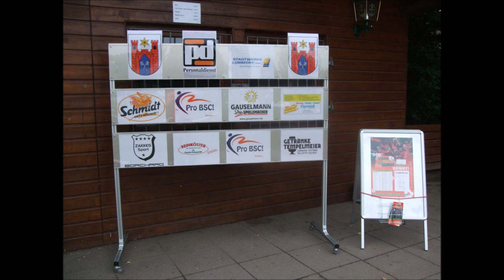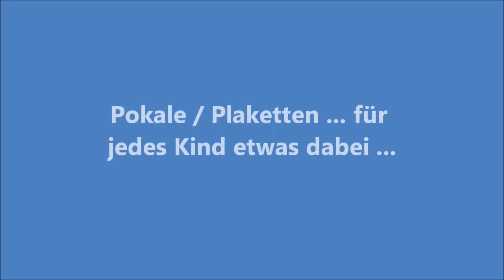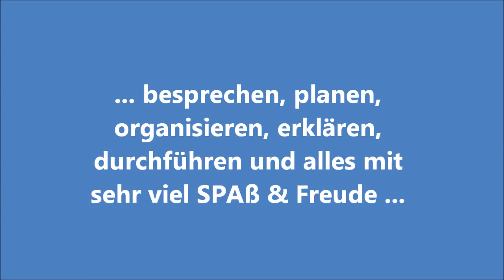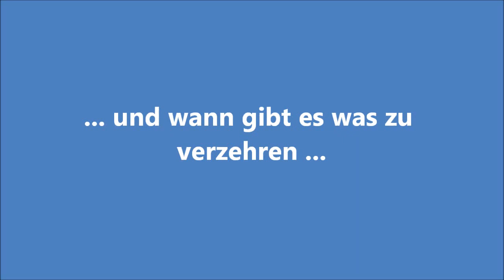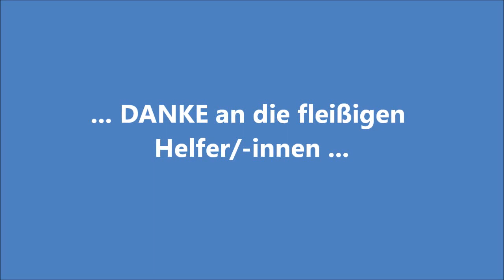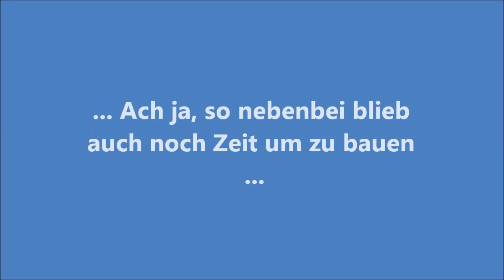2. Fussball-Camp Film-Teil 1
Ferein-Fussball-Camp 2012